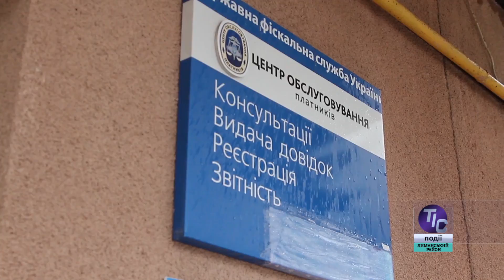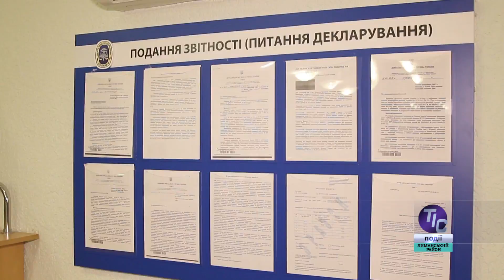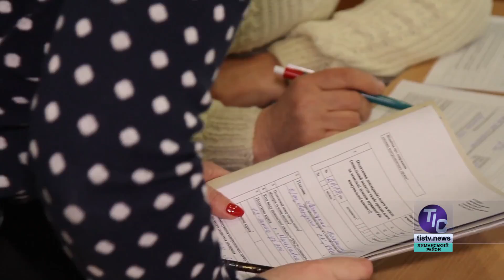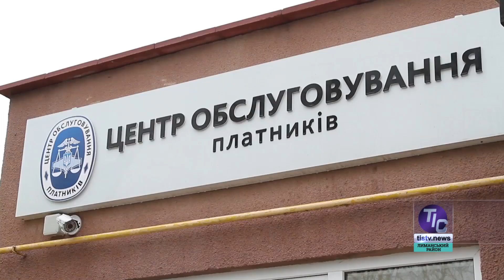ТИС. Лиманский район (15.02.2018)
В сегодняшнем выпуске новостей «ТИС. Лиманский район»:

- В районе рассматривают проект установки ветрогенераторов в портопромышленной зоне;
- Лиманская налоговая инспекция информирует…

Смотрите нас в эфире 7 канала, телеканала «Одесса», 35 канала Лиманского районного телевидения, телеканала "ТИС-ТВ" и ТК «Місцеві новини»(г.Южный) в удобное для Вас время.

«ТИС-ТВ. Депутатский дневник» — по выходным на ТК «Одесса» (Сб.)